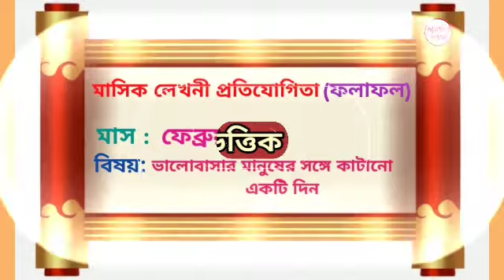শ্রীমতির দরবার / শ্রীমতির কলমে বিভাগ / মাসিক লেখনী প্রতিযোগিতার সমগ্র ফলাফল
মাসিক লেখনী প্রতিযোগিতা
মাস - ফেব্রুয়ারী
বিষয় - ভালোবাসার মানুষের সঙ্গে কাটানো একটি দিন